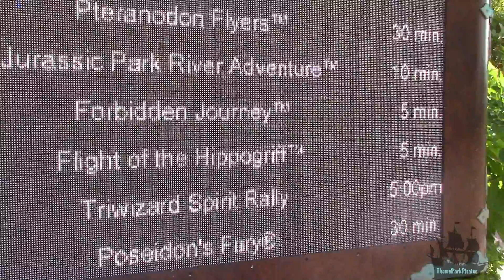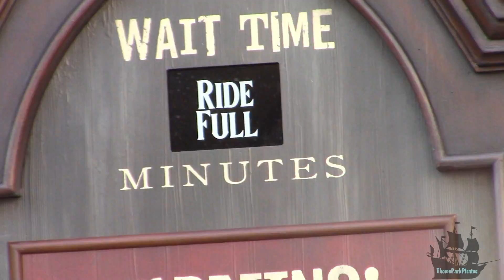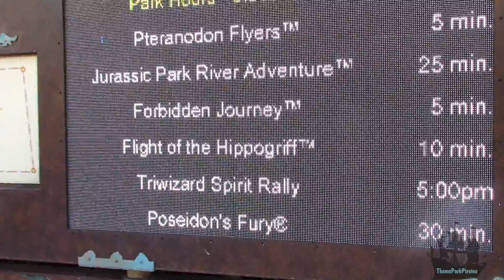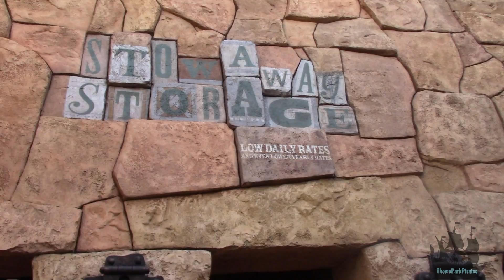Islands of Adventure | HHN 2019 | Is it busy at IOA during a halloween Horror Night?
Ahoy'all !

Today's video is from Islands of Advnture ...we stopped by on a HHN party night to see how crowded IOA was and if the closing of Universal Studios to day guests for HHN affected crowds. all I can say is the crowds at HHN were amazing for all those that were there...We recommend go in September during a party night!

We'll see ya in a Theme Park!!
Garrett (ThePirateLegend) - Gavin (Gavins501st) - Cootie (Cootie & Bros) - The Cap. (Captain Daddiohead) - Gaelin - Jamie